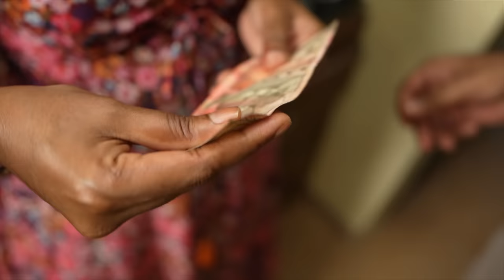Sunday Samayal Ready ah🍲 Vanjaram Meen Kulambu Recipe🥘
Hi Guys,
In today's sunday samayal episode, we have tried Chicken, Mutton, Fish with few recipes for you to try In your home. 😊